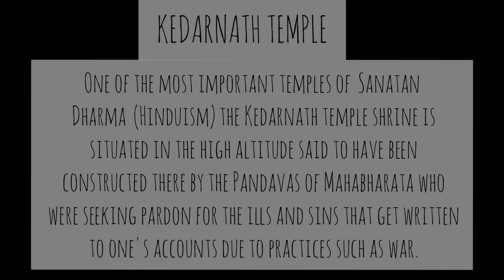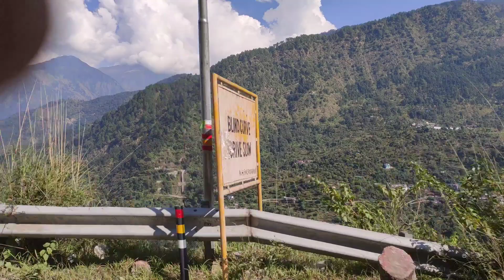Kedarnath Temple | Rishikesh to Kedarnath | Heaven on Earth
One of the most important temples of Sanatan Dharma (Hinduism) the Kedarnath temple shrine is situated in the high altitude said to have been constructed there by the Pandavas of Mahabharata who were seeking pardon for the ills and sins that get written to one's accounts due to practices such as war.

In this video we are going to provide full details on Journey from Rishikesh to Kedarnath.